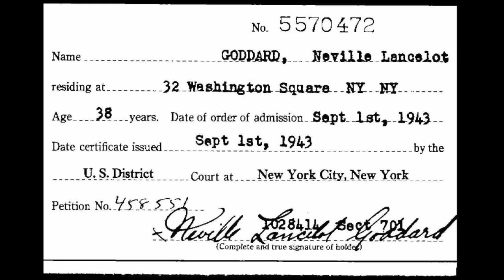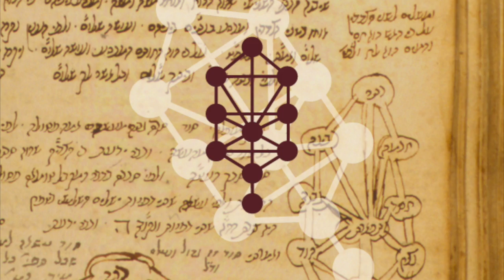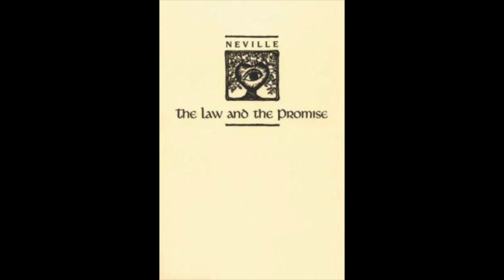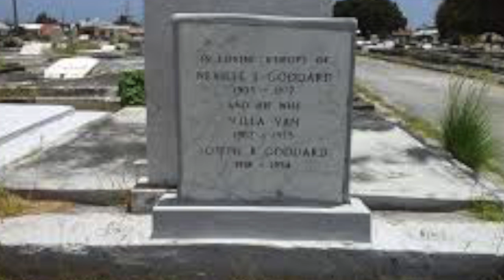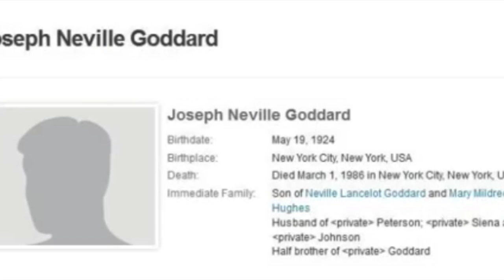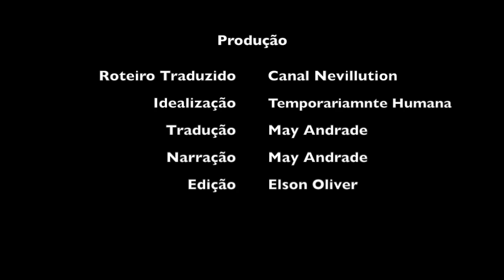Biografia de Neville Goddard em Português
Quer adquirir o Curso Neville Goddard ou o Livro: O Despertar da Consciência?

📔 Livro "O Despertar da Consciência" + bônus especiais com valor promocional de aniversário, clique no

📞Faça parte do nosso Canal no Telegram e fique por dentro de todas as novidades da Temporariamente Humana.

Adquira o Livro "O Caibalion" clicando nesse